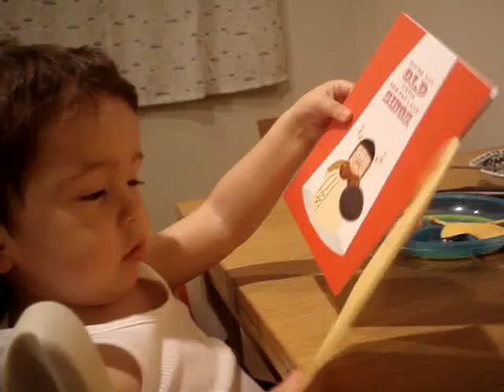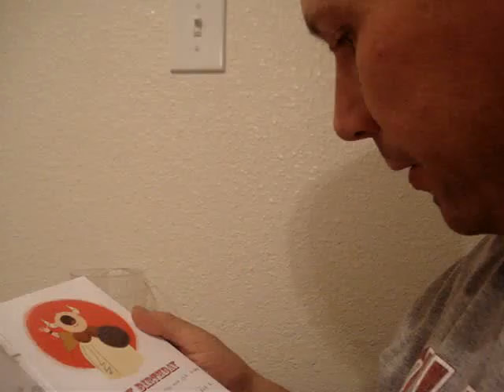12-20-08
happy birthday daddy tomah